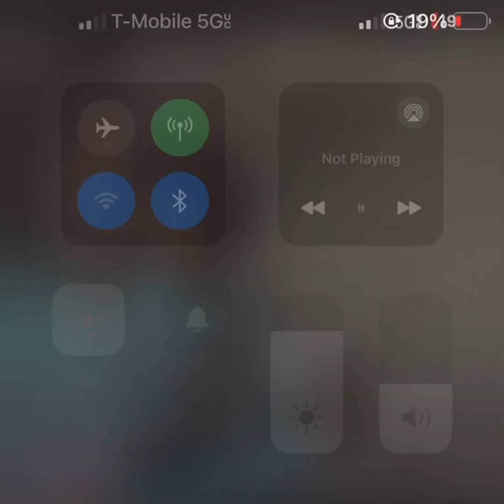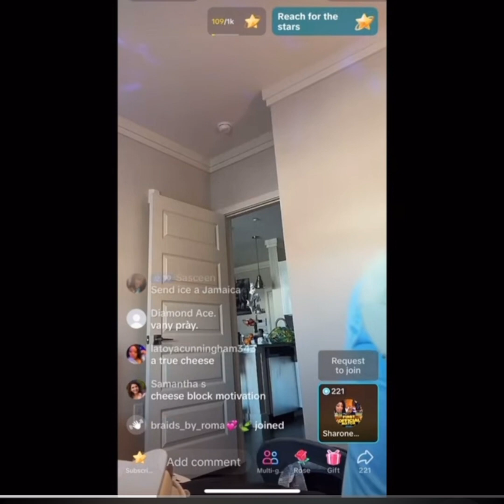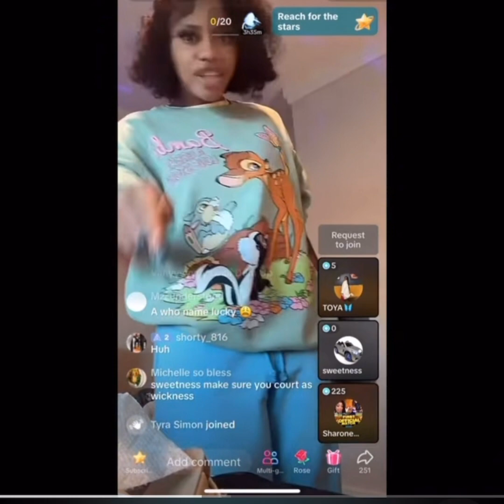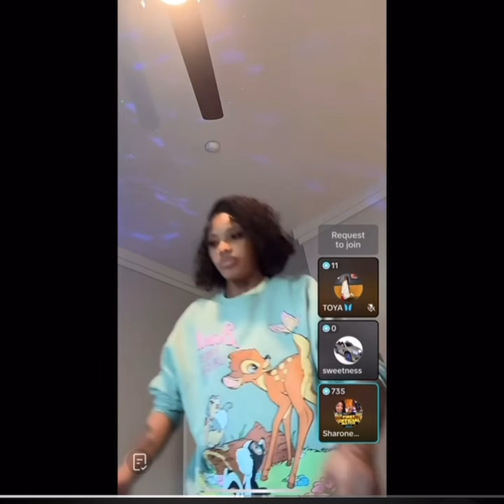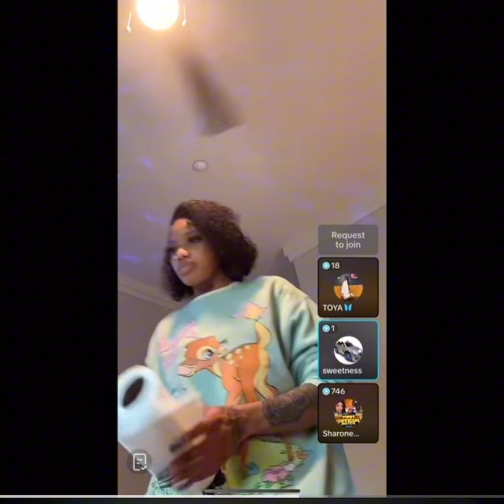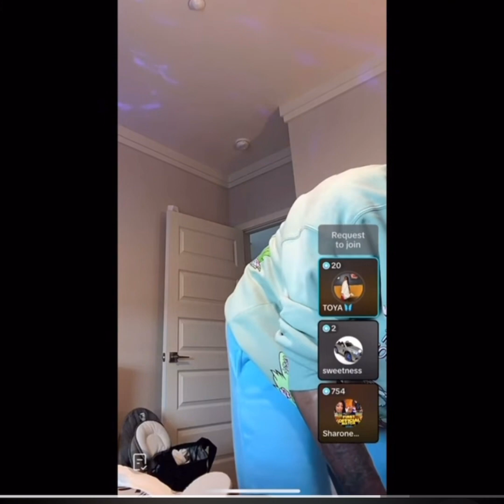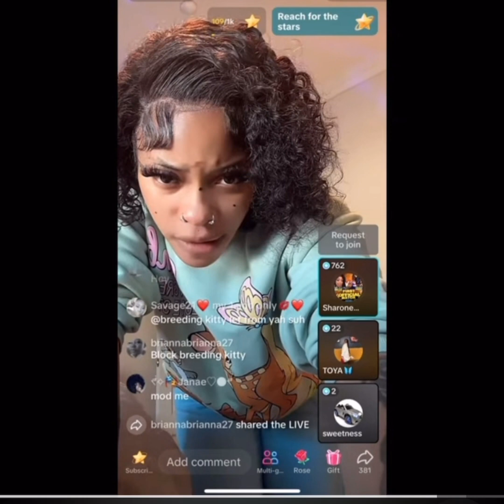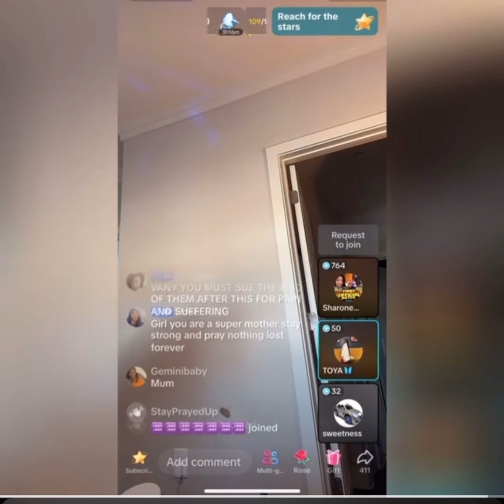THE DAY BEFORE IVANY WENT TO JA!L | HOWIE & KARINA 😱ivany